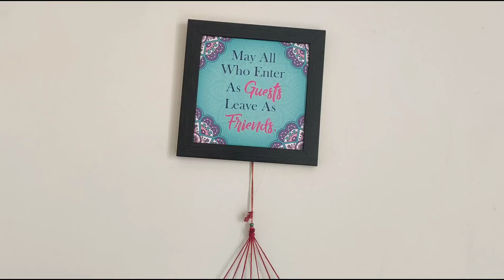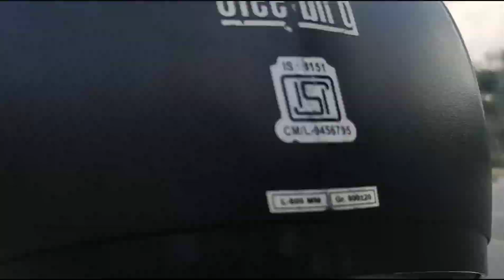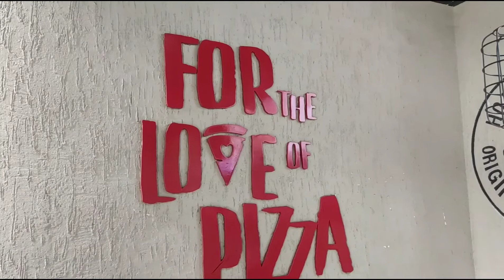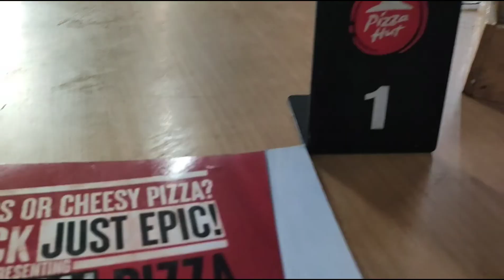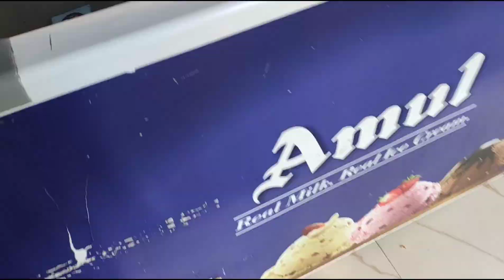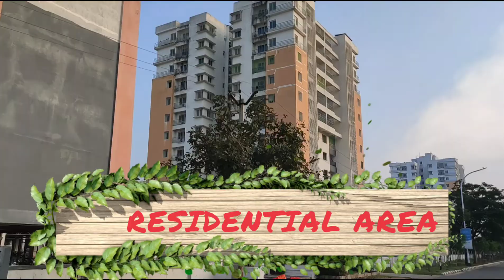Momo Mia Pizza & Baked Cheese Momo for Valentine Day at PIZZA HUT | Mahindra World City Tour Chennai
Momo Mia Pizza & Baked cheese momo for Valentine Day at PIZZA HUT

Hi Folks,

I have visited Mahindra world city Pizza hut outlet in Chengalpattu, Chennai, Tamilnadu to celebrate Valentine Week, Hope you will like this video.

Pizza menu ordered- MOMO MIA PIZZA, BAKED CHEESE MOMO, PASTA MEAL, GARLIC BREAD, COKE
AMUL EPIC STRAWBERRY FLAVOUR ICE CREAM